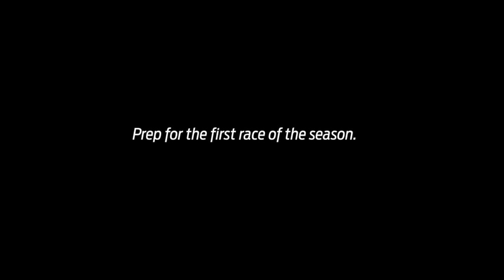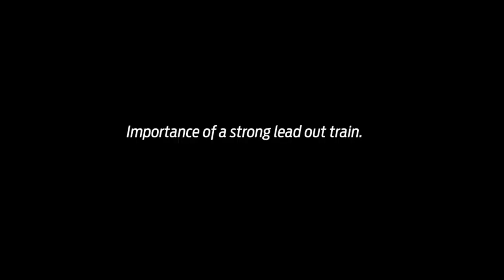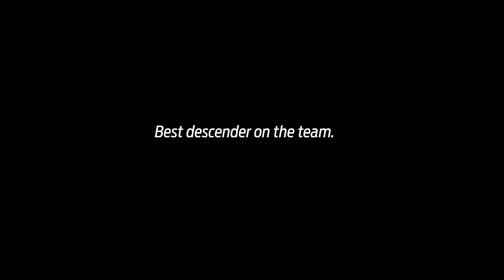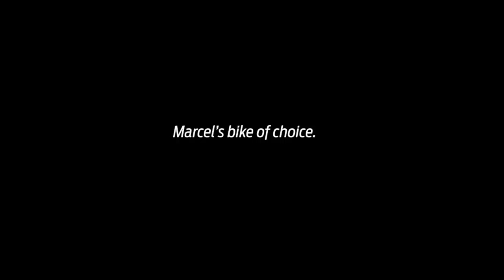Marcel Kittel & Koen de Kort on preparation & teamwork ahead of the season.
Catch up with Marcel Kittel & Koen De Kort as they discuss early season nerves, importance of the lead-out, Giant helmets and their favourite bikes.